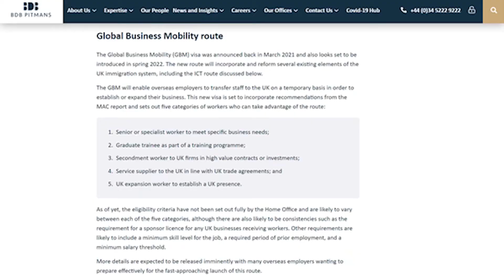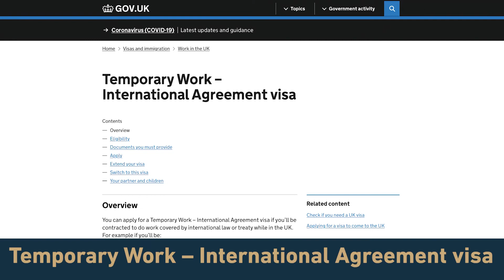EXPERT VIEW | International Arrivals with Tim Hayes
In this new video, Tim Hayes discusses the importance for businesses to understand employee immigration law when sourcing talent from abroad, which is increasing in light of the crisis in Ukraine, and Brexit.